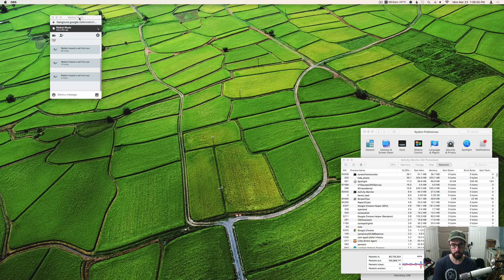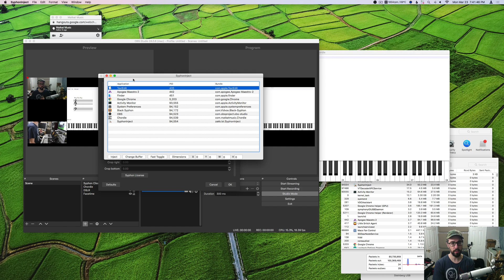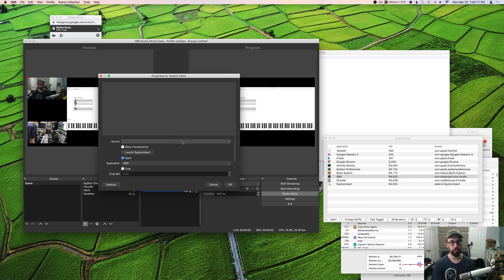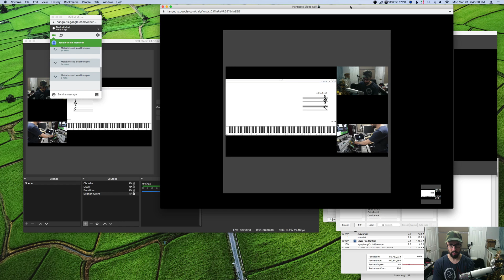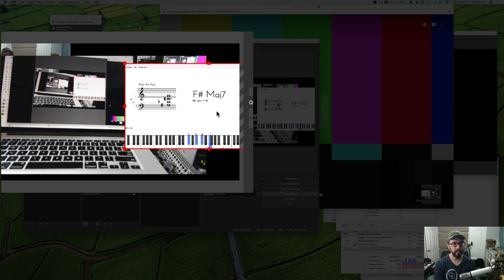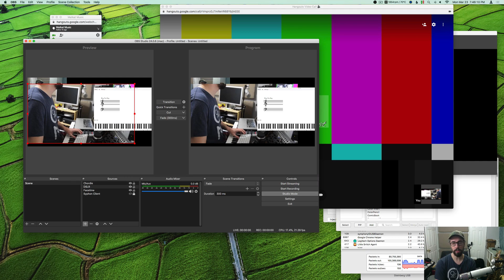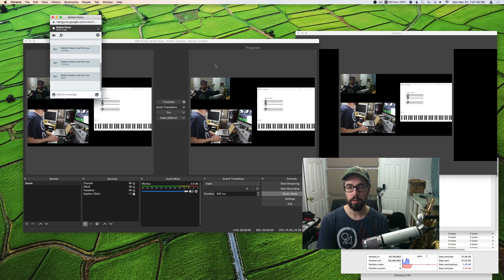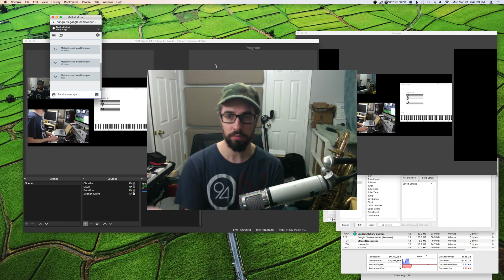Setting up to Teach Remotely